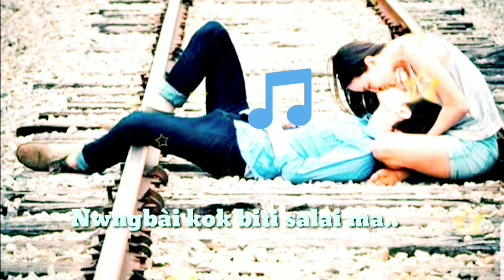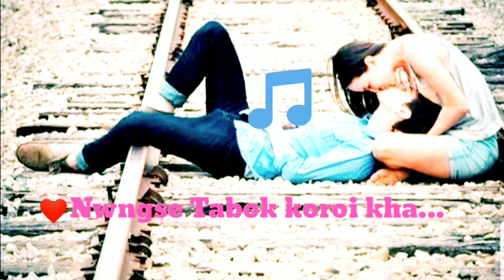🥀New kokborok watsapp status 2022// New emotional watsapp status video kokborok 😭😭